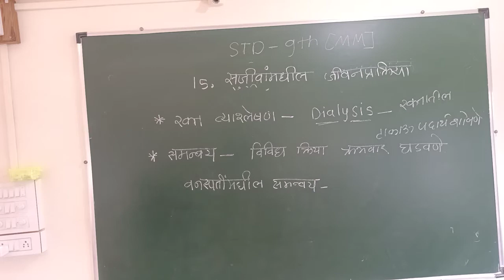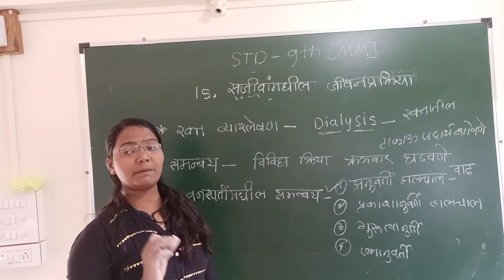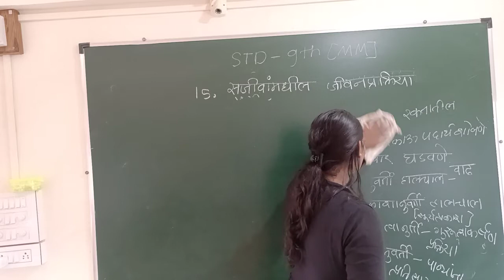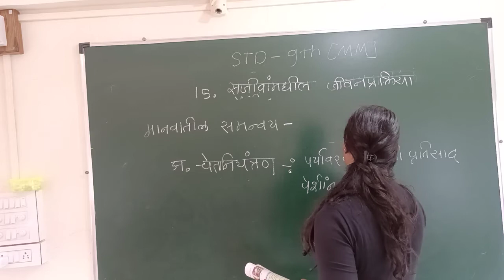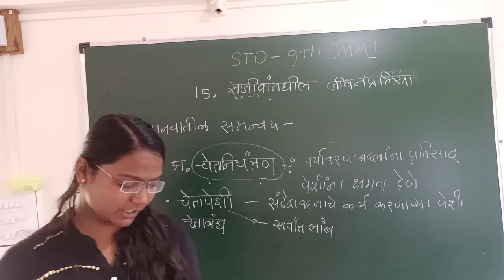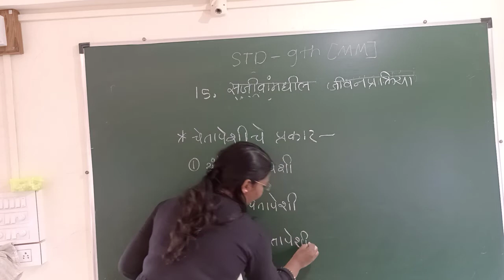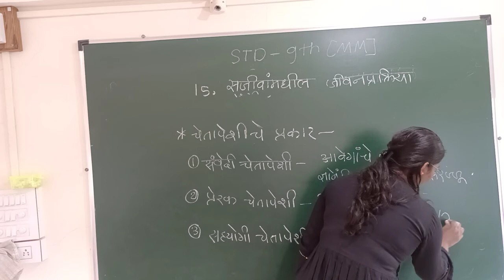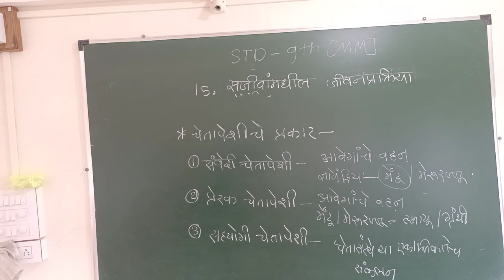STD.9TH.MM. CH.15.संजीवांमधील जीवन प्रक्रिया